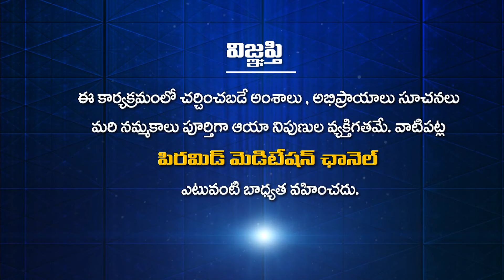Meditation in the Mahabharata? | Ananta Lakshmi | Dhyana Divya Jeevitam | PMC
మహాభారతంలో ధ్యానం గురించి ఏం చెప్పారు? | What is said about a meditation in the Mahabharata? | Mahabaratamlo Dhyanam Gurinchi Em Chepparu? | Ananta Lakshmi | Dhyana Divya Jeevitam | PMC Telugu
                            " ప్రతిక్షణం - సత్యదర్శనం "